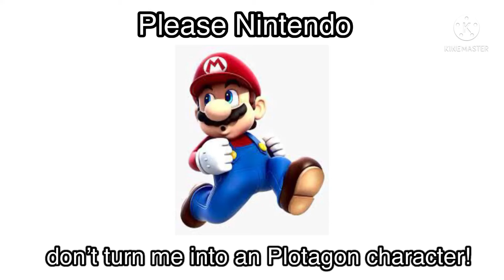Please Nintendo don’t turn me into an Plotagon character!